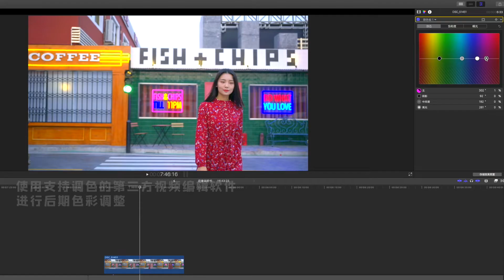尼康Z7&Z 6操作指南 更大的视频色彩调整空间 Nikon Z7&Z6 Operation Guide-for greater video color adjustment space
Nikon Z7&Z6 Operation Guide for greater video color adjustment space